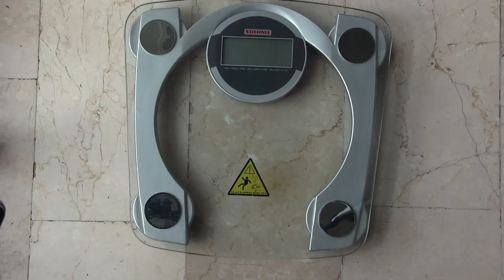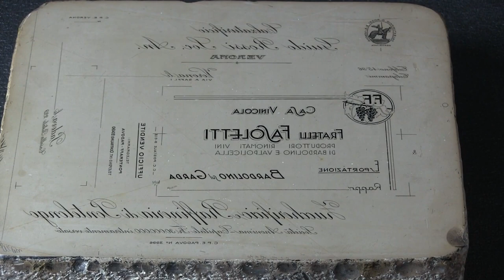Litografia: matrice planigrafica in pietra, monolite per stampa litografica.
Antica tecnica di riproduzione meccanica delle immagini che utilizza il procedimento inventato da Alois Senefelder nel 1796 che impiegò il particolare tipo di pietra presente nelle cave di Solnhofen, Germania. Le matrici litografiche in pietra, come questa, vennero impiegate largamente durante il XVIII secolo e fino alle soglie del Novecento. Matrici monolitiche in pietra come questa sono ormai introvabili. Collezione Chiesa-Gosio.